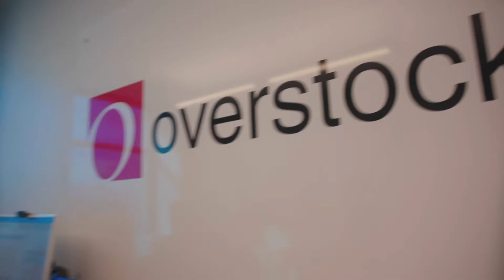Open Source Money: Patrick Byrne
Open Source Money is a groundbreaking documentary series about the rise of Disney-incubated blockchain company, Dragonchain, and the global evolution of cryptocurrency and blockchain technology.

Record & watch FREE, anytime on Philo.

The documentary series follows the untold, heroic story of Joe Roets, the founder of Dragonchain, a US-based blockchain technology company launched in 2017 that fueled public interest in cryptocurrency worldwide.

Also in the series we follow Joe and entrepreneurs around the United States who encounter major resistance from the US Government and SEC, as they attempt to advance Blockchain technology and Cryptocurrency.  Each episode highlights major contributors in the cryptocurrency revolution, including notable figures Patrick Byrne, Brock Pierce, Joe Roets, and companies the likes of Disney, Facebook and more.

Overall humanity is at a crossroads and the future of money as we know it will be transformed by Blockchain and the new internet of Value.

The only question is, where will the US stand in the Space Race of our generation when the dust settles?